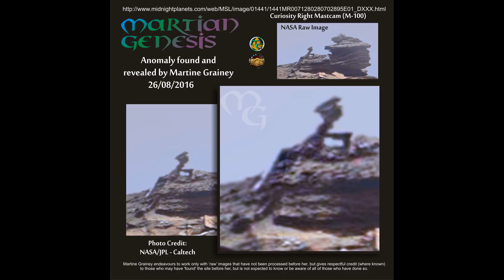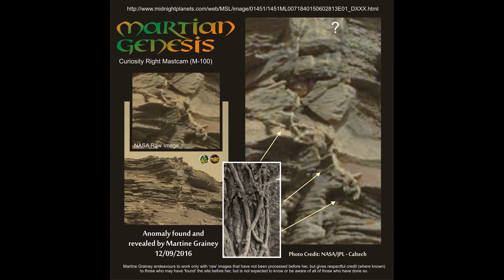Martian Genesis #7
The 7th compilation of Martine Grainey's Mars images.
You can find more of Martines work in her Facebook group